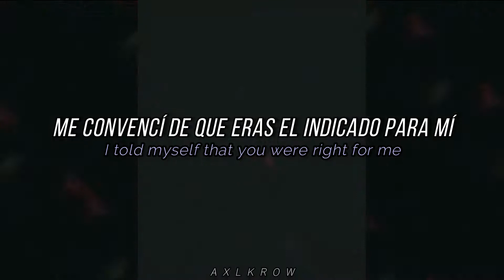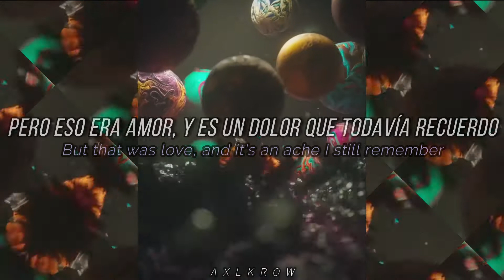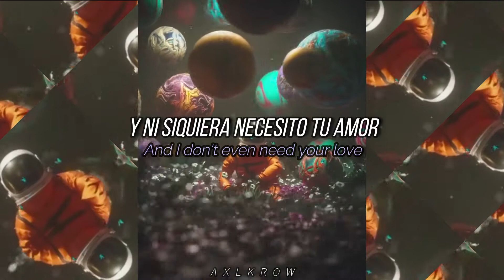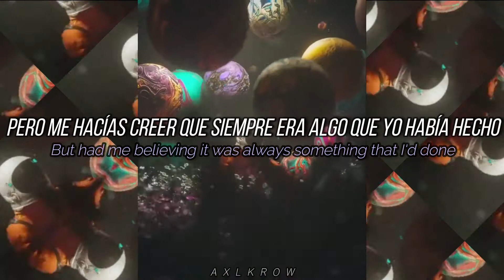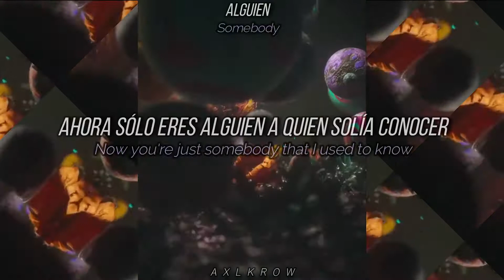BENEE - Somebody That I Used to Know (Sub. Español & Lyrics)